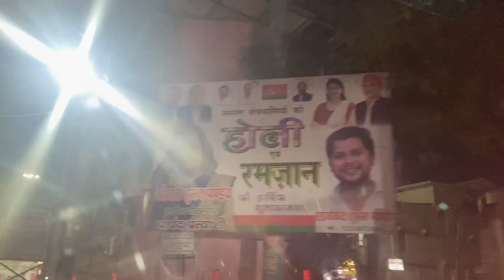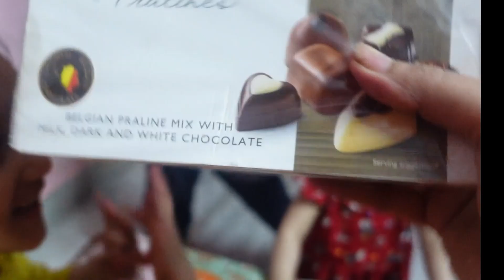Holi ki Raunak Chaar saal baad dikhe-Netherland to India Trip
We are an Indian family living in the Netherlands.
If you like our channel then please give us feedback.